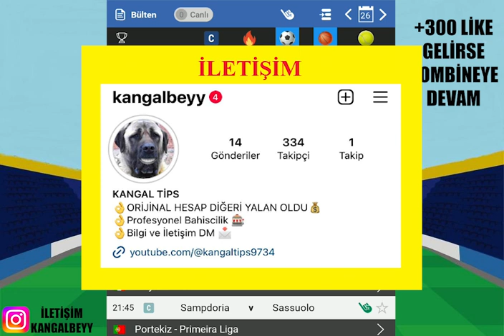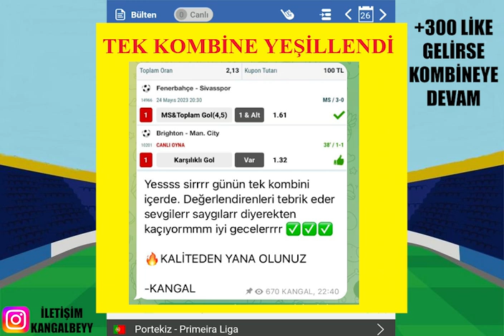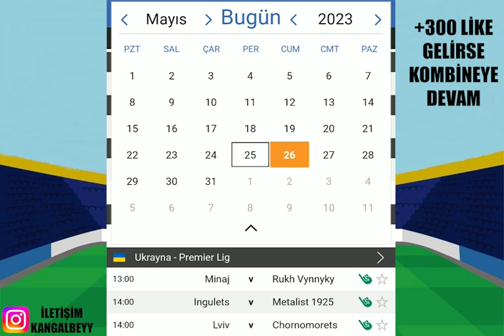CUMA BU MAÇLAR KAZANDIRIR ! 26 MAYIS 2023 İDDAA TAHMİNLERİ